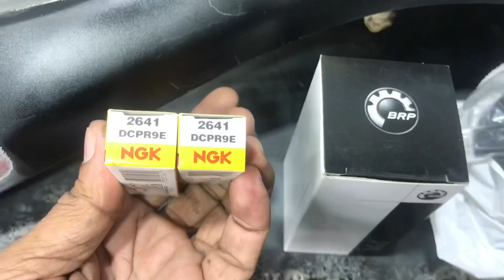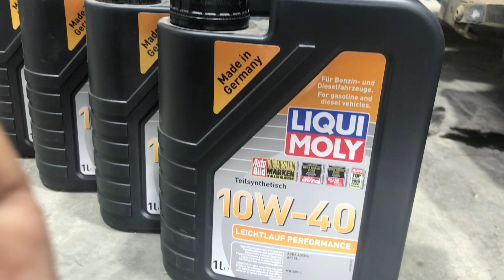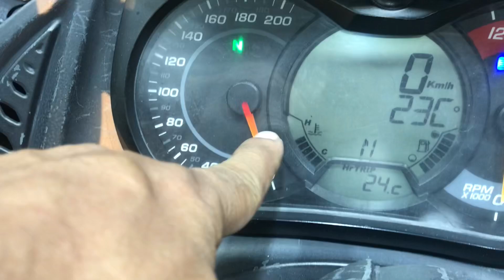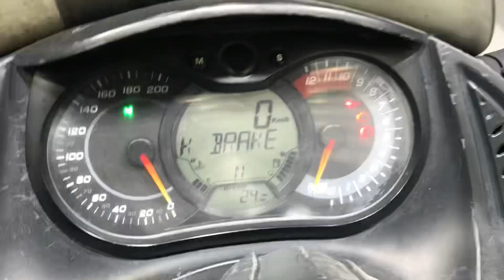How to change the engine oil and filter on your Can- Am Spyder Rs | videos k Tamil garage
Can am Spyder service
How to change the engine oil and oil filter Can -Am Spyder R s